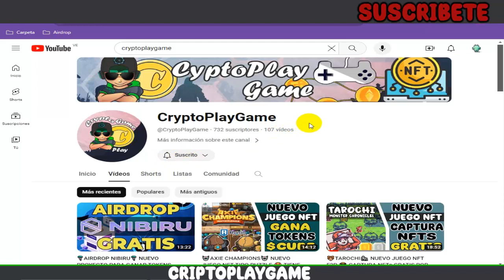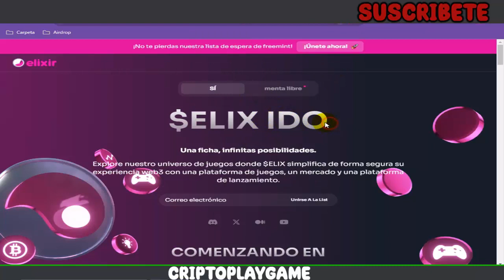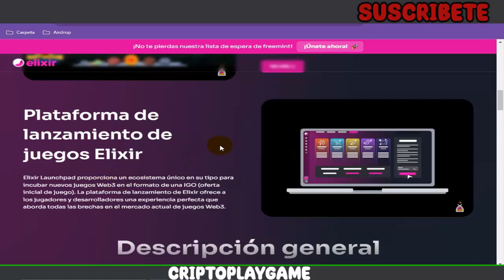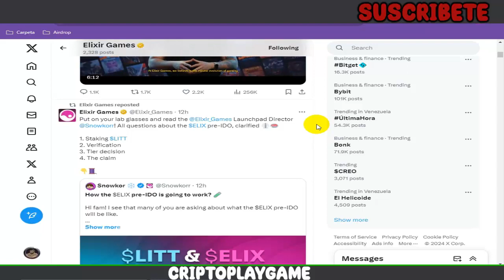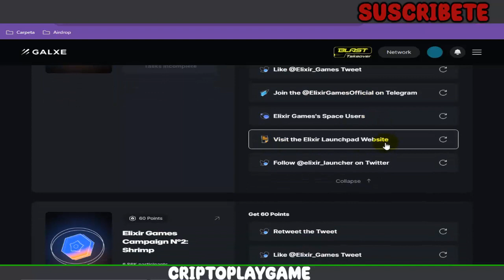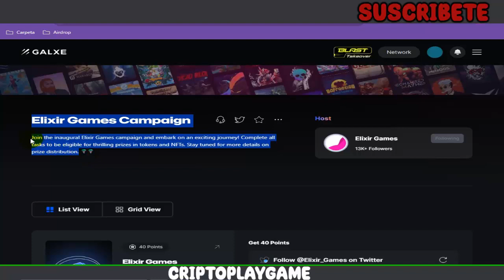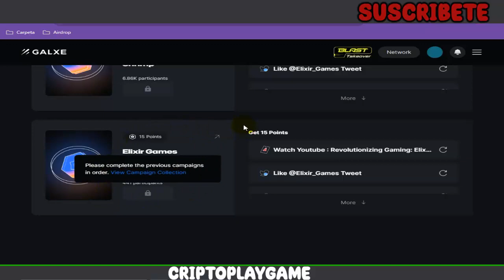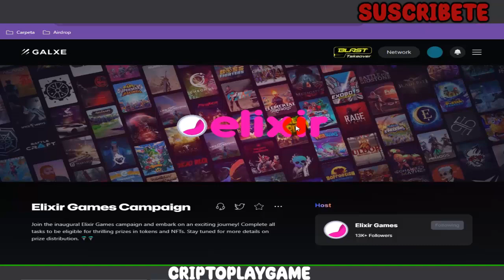🪂AIRDROP ELIXIR🪂 PLATAFORMA DE JUEGOS WEB3 CON AIRDROP ACTIVO 🤩 GANA TOKENS $ELIX 🤑 PARTICIPA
Bienvenidos a mi Canal "ṤʋṣċƦȋɓɜŧɜ"  Que tal amigos, les traigo un nuevo AIRDROP de una plataforma de Juegos conocida aqui en el canal, tendremos la oportunidad de ganar su propio token 🤑 espero les guste el video

⚠️ ¡Advertencia! ⚠️

                                      (0 0)
                         --oOO- (_) ---oOO--
                                  ooO Ooo
sεяα dεnunciαdα.